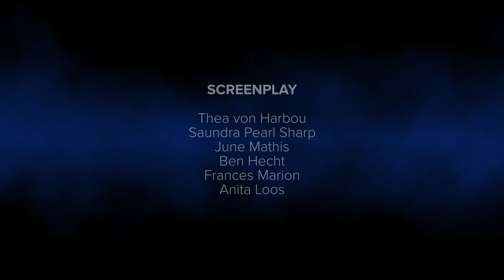How much do you know about film history?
Film fans, here's an end title sequence I've made to test your film knowledge: how many names will you recognise of the production crew? 3? 5? 10? (and which one is a joke?)

It's for an imaginary film I'm calling "How Soon they Forget" - listing greats of film production.

Those whose names you don't recognise have sometimes been sidelined by the industry, or others have taken their credit or they have simply been forgotten over time. Their stories are interesting; you might enjoy looking up one or two (it fascinated me).

And as it's silent - which music would you put to it?!

(Some of the research is from an excellent book "Reel Women: Pioneers of the Cinema 1896 to the Present" by Ally Acker. (Published 1991)